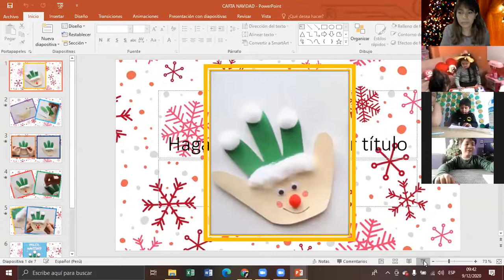Tarjeta navideña/ inicial 4 años